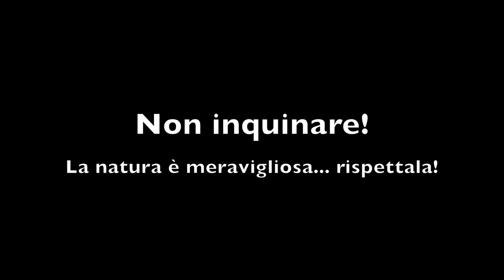Puliamo il BRENTA dai rifiuti 😎🌿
Se c'è una cosa che amo fare è quella di salvaguardare l'ambiente, e quando succede anche di pulire quello che persone che non la pensano come me lasciano per terra.
Non lo so io trovo così facile tenere in mano quello che devo buttare via e aspettare ad essere davanti a un cestino per farlo, trovo così facile mettere la gomma da masticare nel fazzoletto che poi butto nel cestino piuttosto che buttarla per terra, non lo so... eppure oggi si è talmente pigri che non facciamo neanche più questo sforzo... forza ragazzi che ormai è troppo tardi...

Followami su instagram @monicafrancochan

Questi li uso anche io! te li consiglio 😊
⌚️Cinturino smartwatch
💼Borse Bicicletta
📸Macchinetta Istantanea
📸Pose Istantanea
🌼Coperta picnic
🍼Borraccia 2
👟Scarpe trail running

Comprando tramite questi link mi darete una mano a migliorare sempre di più la qualità dei video che faccio, questo perché essendo affiliata Amazon e Decathlon ricevo un guadagno per ogni acquisto idoneo, ma voi non spenderete un centesimo in più. Grazie mille 😘